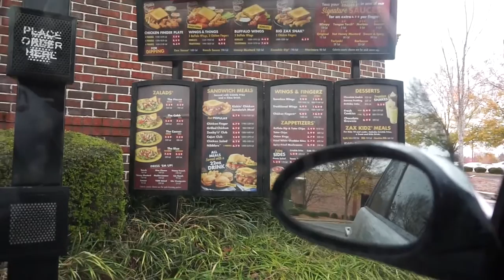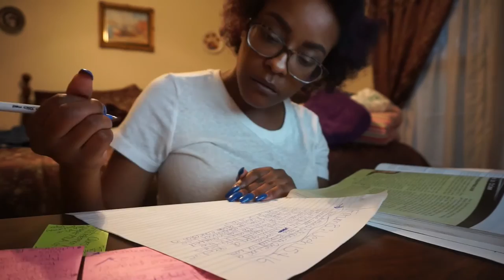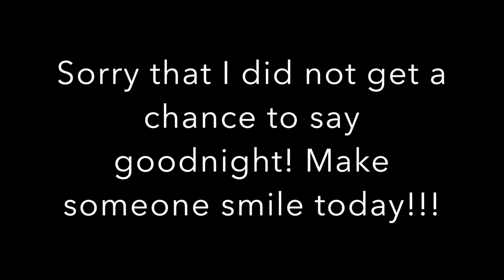VLOGMAS DAY 1| TORNADO WARNING!!!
HAPPY VLOGMAS! This is my first time doing vlogmas and I believe only my second time uploading a vlog!! I hope you guys join and stay with me during this journey!

xoxo,
Toya